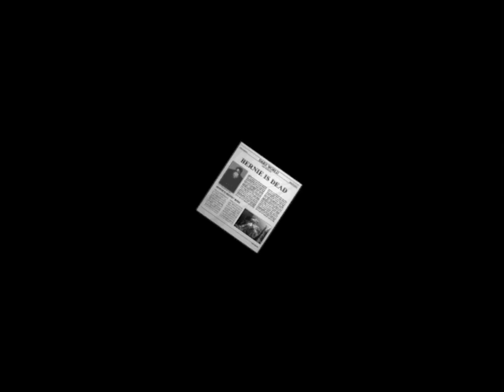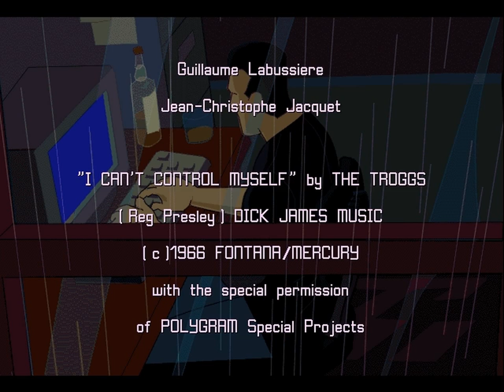Hopkins FBI LongPlay 2 of 2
A Longplay recorded for Retsupurae.